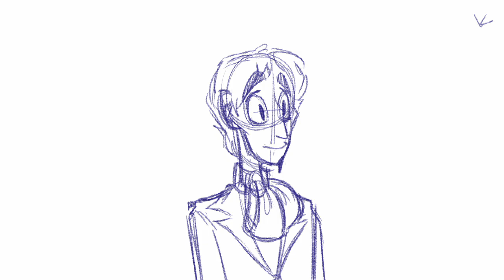Animation Study Phase 02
Still learning how to animate! Some of these are REALLY wonky (bad cough) because I got lazy. Some areas are shaky because again, lazy. Animation takes a long time, hot dang.